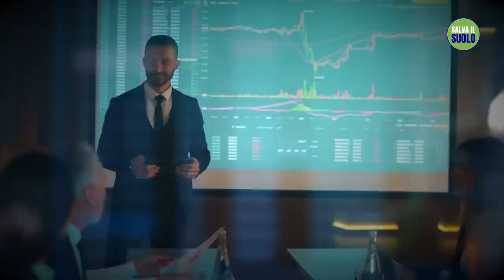La verità sul cogliere l'attimo ed essere nel momento | Sadhguru Italiano